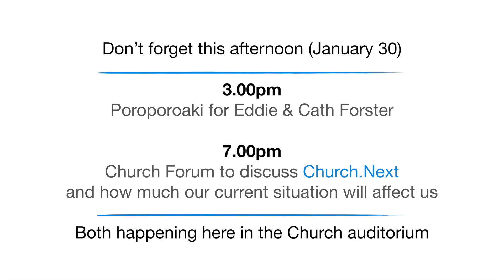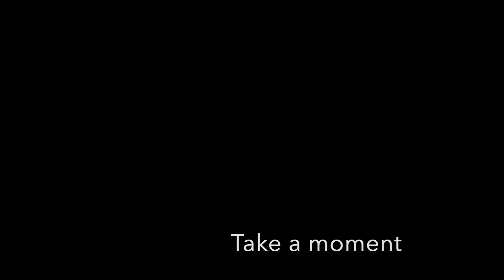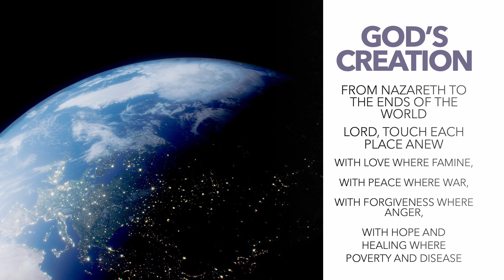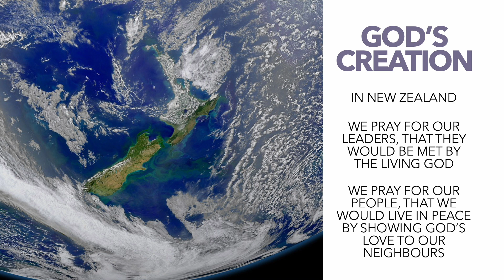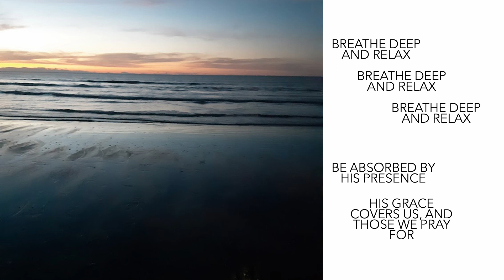Sunday Morning 30 January 2022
Sunday Morning Service @ HUTT CITY BAPTIST CHURCH